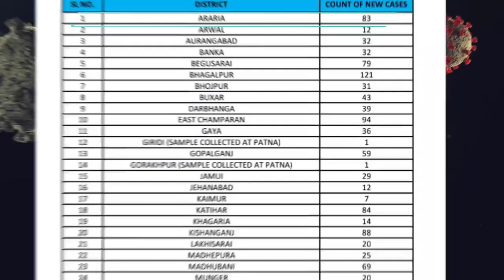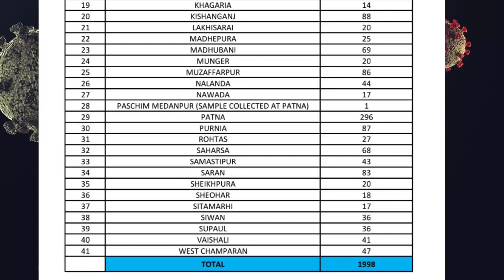Bihar corona update 28 aug: बिहार में कोरोना पहुंचा 1 लाख 30 हज़ार के पार आज मिले 1998 नए कोरोना मरीज़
बिहार में कोरोना पहुंचा 1 लाख 30 हज़ार के पार ,आज मिले 1998 नए कोरोना मरीज़